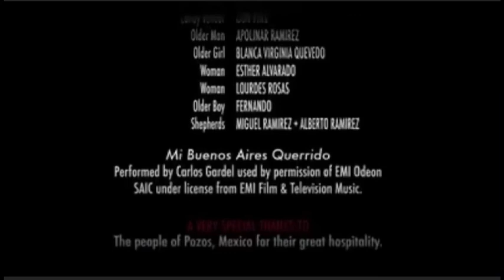Night cry: Deborah Turbeville